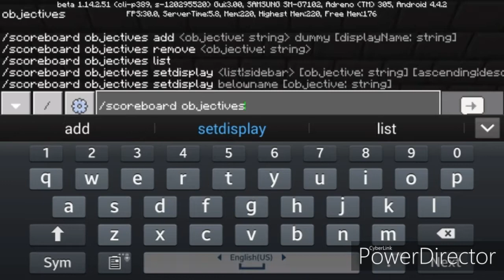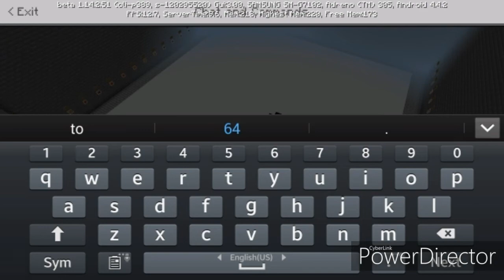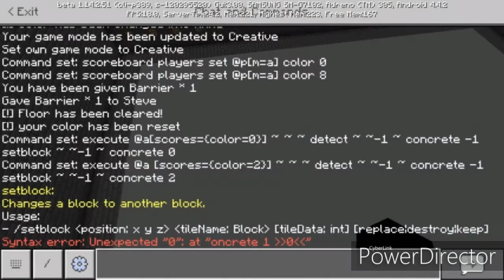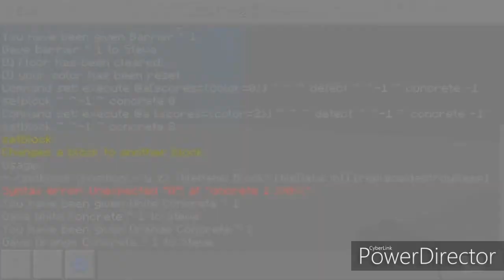Draw your own art on Minecraft using command blocks(Foot Painter)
/scoreboard objectives add color dummy
/scoreboard players set @p color 0-15
/execute @a[scores={color=0-15}] ~ ~ ~ detect ~ ~-1 ~ concrete -1 setblock ~ ~- ~ concrete 0-15
in this tile data here the colors:
0=white
1=Orange
2=Magenta
3=Light Blue
4=
5=
6=
7=
8=
9=
10=Purple
11=Blue
12=
13=
14=Red
15=Black